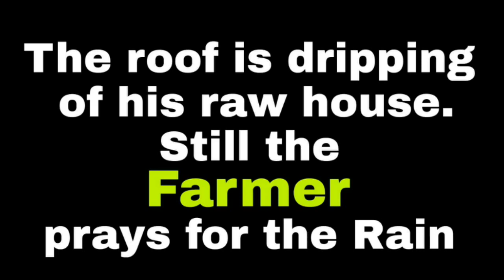Life of a FARMER | ARTIST MUNDA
Here's the new video of Mr. Artist
Life of a Farmer
We want to tell the people of Urban areas through this video that if there is no farmer then we will not get any food. Respect Farmer.

The roof is dripping of his raw house. Still the farmer prays for the Rain.

छत टपकती है उसके कच्चे घर की वो किसान फिर भी बारिश की दुआ मांगता है।

Art by           -     J  A  S  P  R  E  E  T     S  I  N  G  H
Video by      -     A  N  U  J      S  H  A  R  M  A